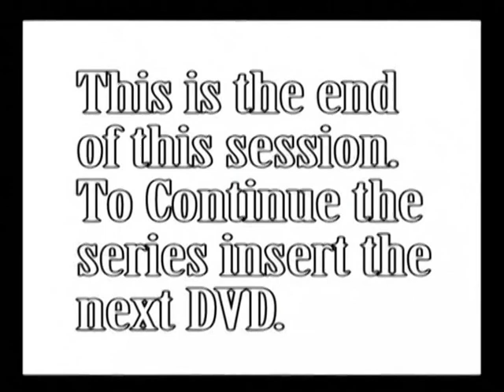THE POWER OF THE CROSS PART 3 / JACK SEQUEIRA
Part 3: "Satan at the Cross." Pastor Jack Sequeira is a speaker whom Bill Liversidge admired because of the clarity of the good news presented in Pastor Sequeira's messages.  Enjoy this Auburn, WA camp meeting series entitled, The Power of the Cross.  (Material used by permission from Jack Sequeira Ministries.)

Send us your comments, and tell us how this video helped you.
Let us know your prayer requests. It is our duty and privilege to pray for everyone in need.

- Creative Media Ministries is a faith-based nonprofit ministry that brings the comfort and hope of the Gospel to people who are lost, hurting, in darkness, hopeless, and helpless. When you give to Creative Media Ministries, you are planting seeds of the Gospel into the hearts and minds of the unreached, bringing relief to those in need.

-As our way of saying thank you, for every donation of $50 or more we will send you a book that will bring joy to your heart as you hear the Gospel as you’ve never heard it before! In it you will discover how God is planning to save you and to give you victory over every besetment of sin in your life.  Just ask for the book "Victory in Jesus" by Pastor Bill Liversidge.

- YOUR  FINANCIAL SUPPORT WILL HELP THIS MINISTRY TO CONTINUE THE PROCLAMATION OF THE GOSPEL OF JESUS DURING THIS DIFFICULT TIME.

You can give through the "donate" link above or by using the mailing address on our website. You can also reach us directly: